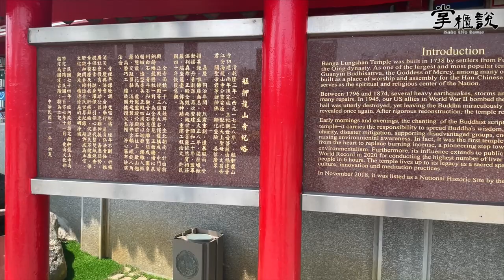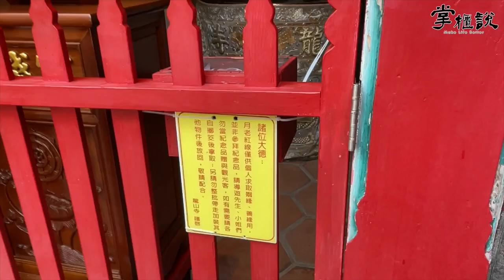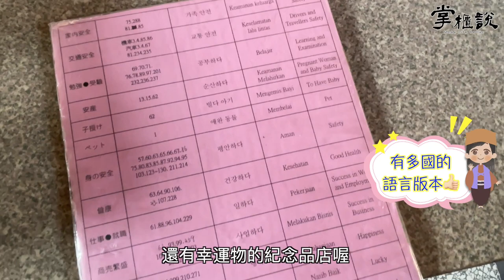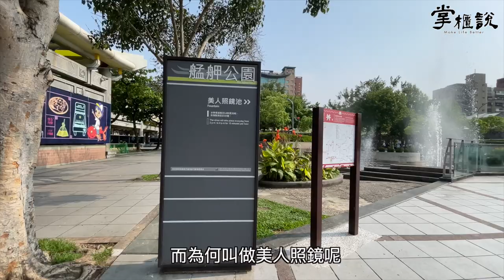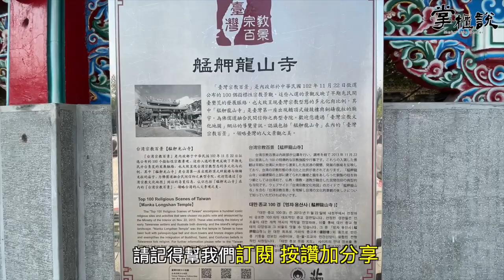掌櫃拜拜GO！國際觀光客來台必訪第一寺🙏🏻關於艋舺龍山寺你可以知道的10件事－艋舺龍山寺｜掌櫃說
這次帶大家來到堪稱台北最早繁榮發展地區的第一名剎古寺－「艋舺龍山寺」。

艋舺龍山寺是國際觀光客到台北必訪的景點之一，而且這裡的月老🙏🏻還紅到國外，因此很多人來到龍山寺也一定會來參拜月老爺爺祈願牽引姻緣❤️

還有其他關於艋舺龍山寺你可以知道的10件事，一起進來觀賞影片認識瞭解喔！